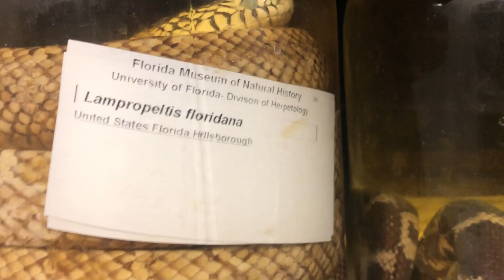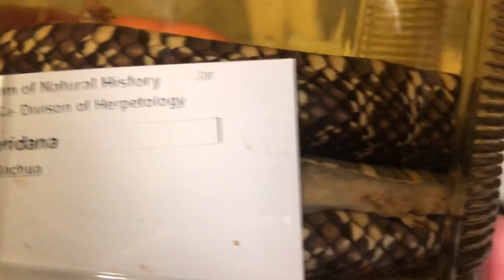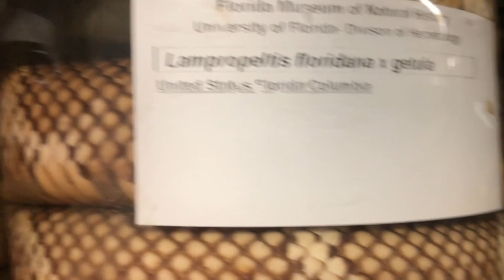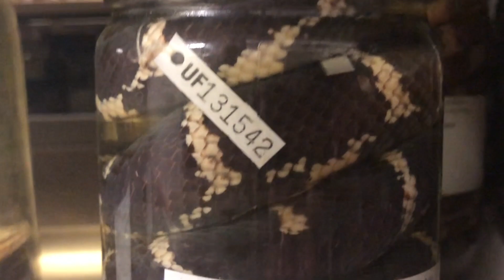Florida Kingsnakes Then and Now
Glenn Bartolotti (Project Simus Florida) and Daniel Parker (Sunshine Serpents) take a look at the geographic variation of Kingsnakes (Lampropeltis getula) within the State of Florida. They visit the Florida Museum of Natural History and look at preserved specimens from long extirpated populations. They also look at live Kingsnakes from various regions of Florida.